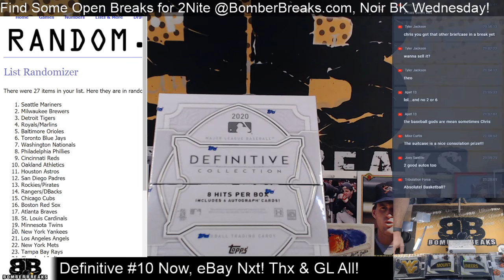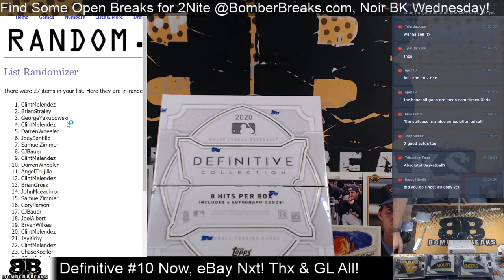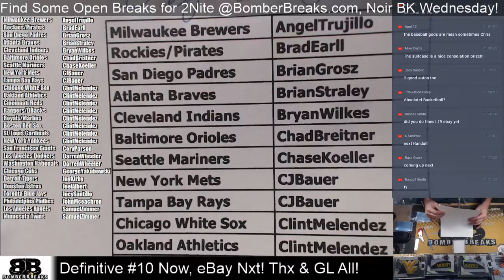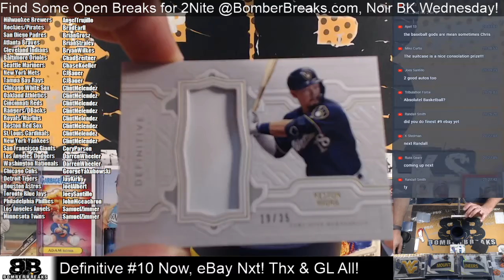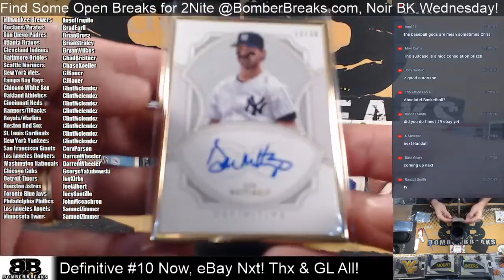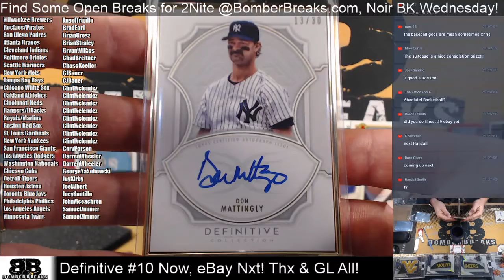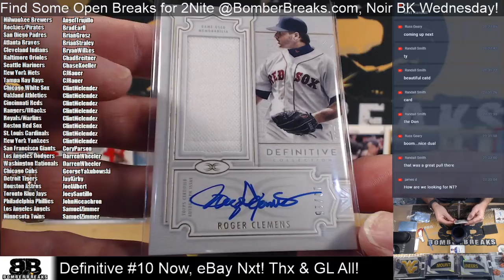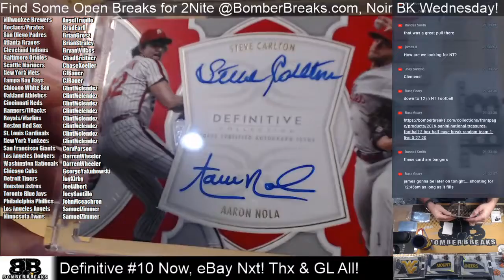2020 Topps Definitive Random Teams Box Break #10 5 24 20